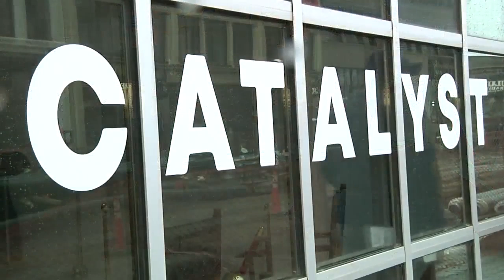Catalyst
upLynk Clip